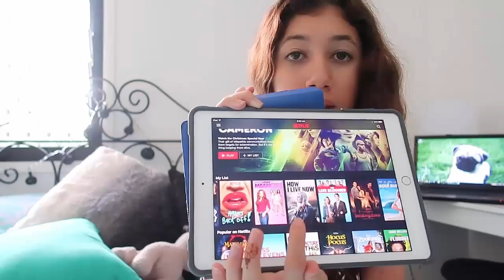FACE REVEAL || Madella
FINALLY

→ Infooooo
Mic: Logitech
Recorder: Camtasia Studio 8 / OBS
Editor: Camtasia Studio 8
Computer: Toshiba ( I forget what model )